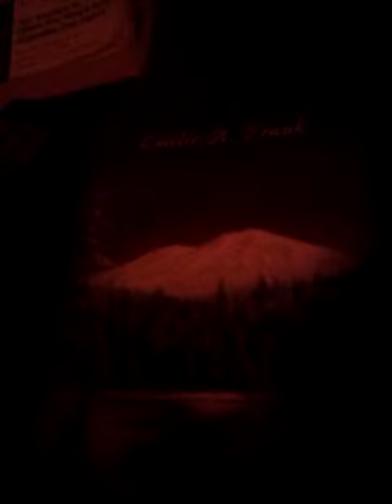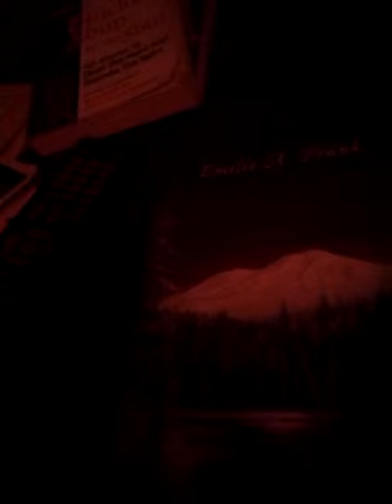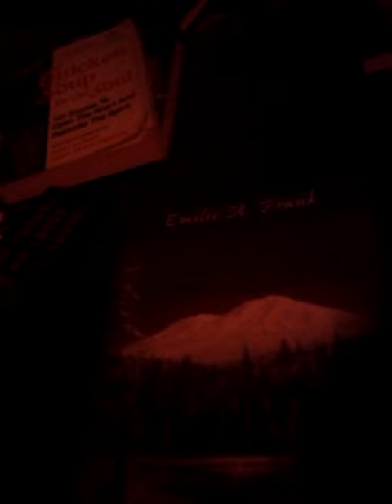Resting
Super rough... un éditée... acapella original by me